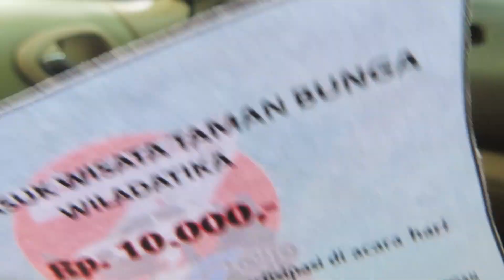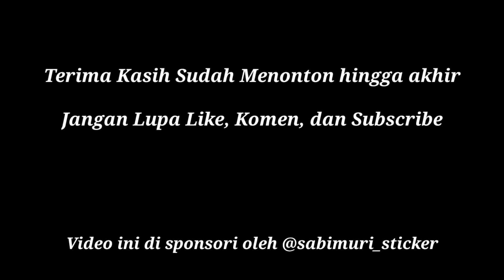CIBUBUR STARLET RIDER | TAMAN WILADATIKA CIBUBUR | ANNIVERSARY 7 TAHUN CSR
Hallo, Kembali lagi dengan Rizal Riansyah Channel, Kali ini saya upload video tentang anniversary 7 tahun Cibubur Starlet riders.. di taman WILADATIKA Cibubur

Catatan :
Bagi yang berminat produk produk Cutting Sticker Automotive anda, bisa lihat lihat di marketplace kami ya gais :
bisa check instagram kami juga di @sabimuri_sticker
untuk custome sticker dan fast respon bisa menghubungi nomer Whatsapp admin kami : 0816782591

Salam,
Rizal Riansyah